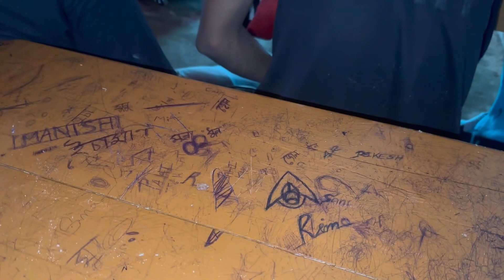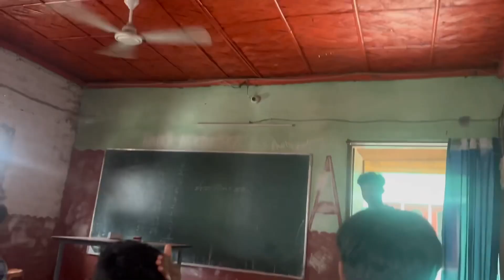NEW VLOG || PRACTICAL || ASSAMESE VLOG || GARI DHULU PUJA BULI || PRITHVI’S VLOG